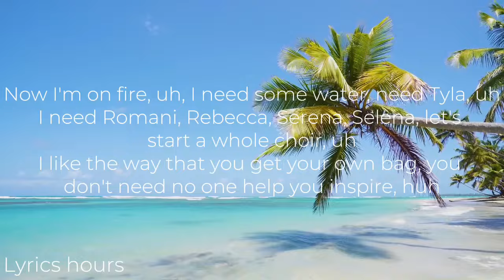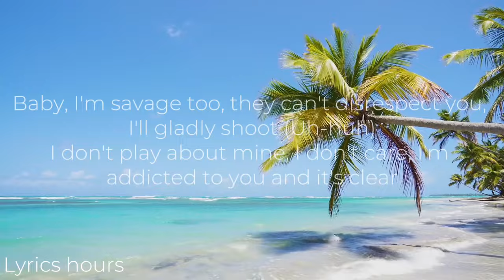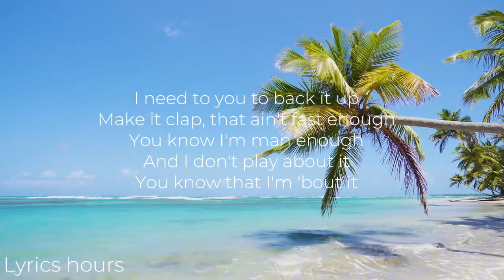Jordan Adetunji - Kehlani (clean + lyrics)